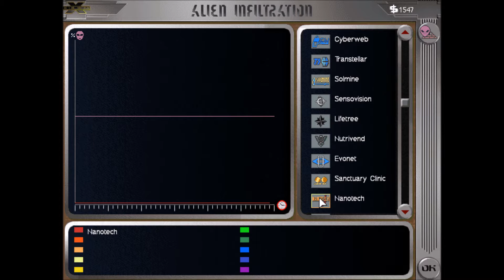X-COM: Apocalypse - Part 6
X-COM: Apocalypse is the third game in the X-COM video game series. It was developed by Mythos Games (the creators of the original X-COM game), and published by MicroProse in 1997 for DOS and Microsoft Windows.